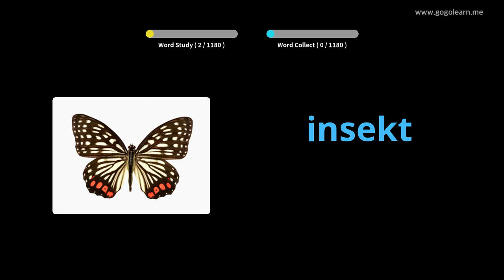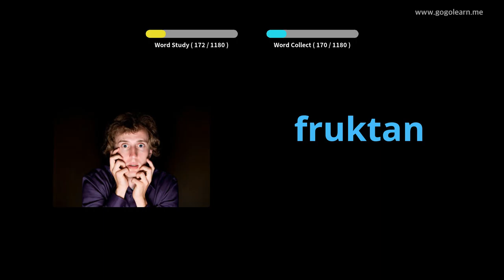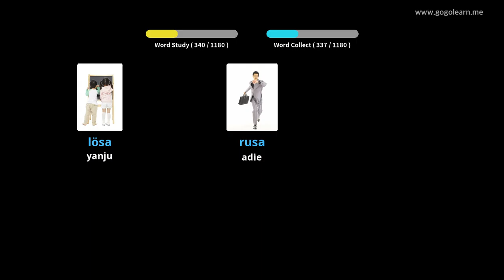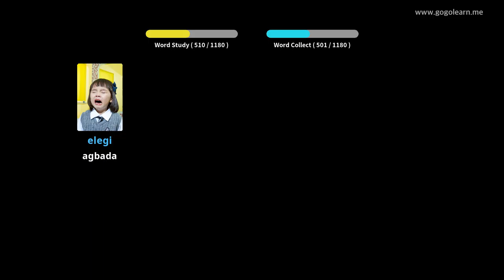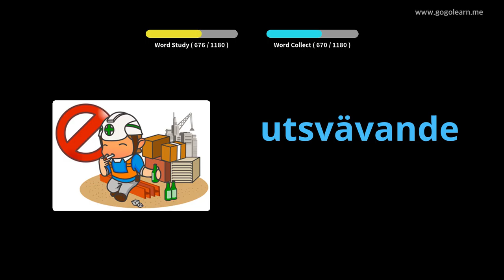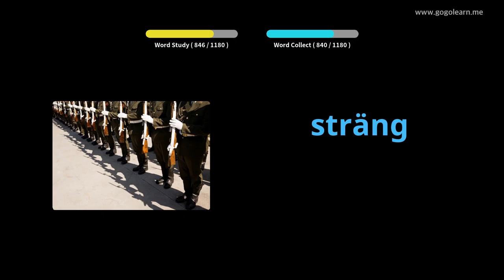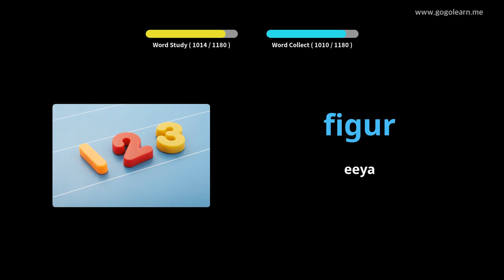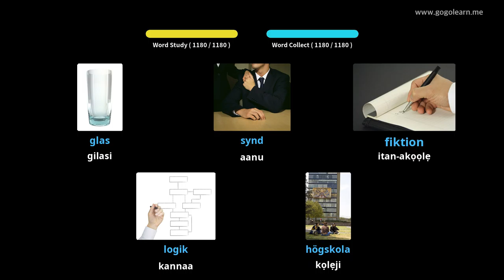Ọmọ ile-iwe Ikọkọ Swedish | Golearn